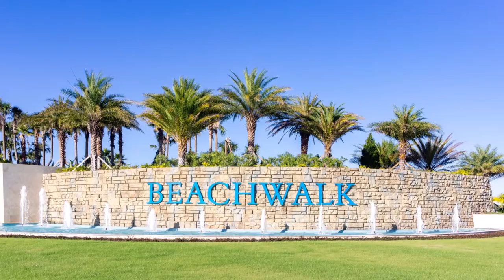Beachwalk - St. Augustine Vacation Rental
A beautiful vacation rental in St. Augustine, Florida.